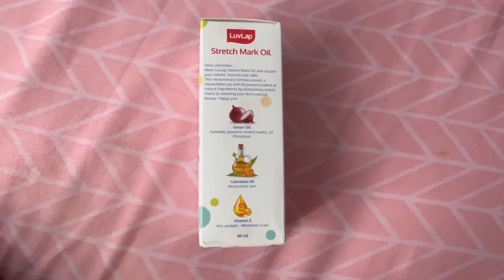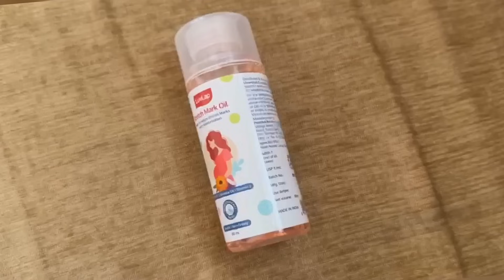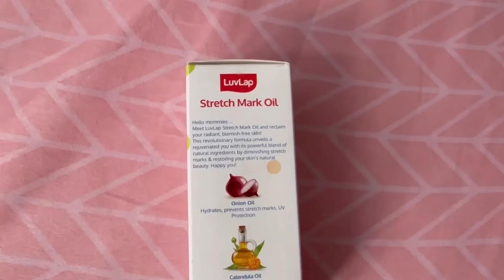Sad Day For Our Baby 😢 2 Vaccines for Aritth 💔 #11 months old